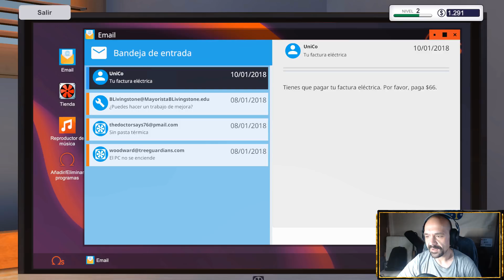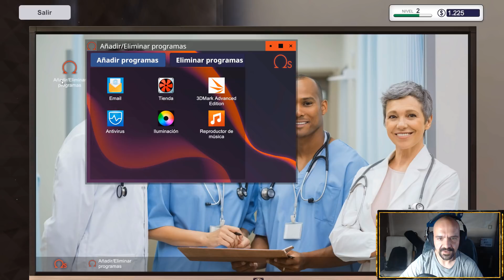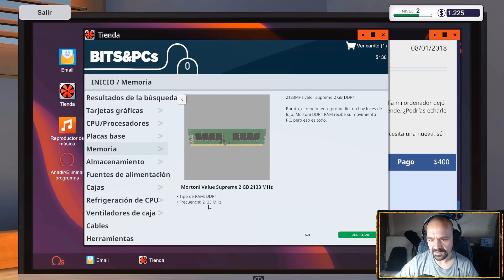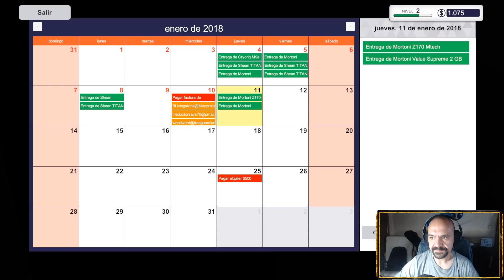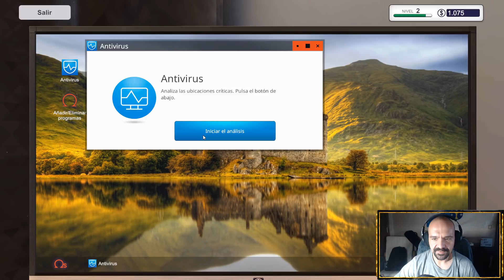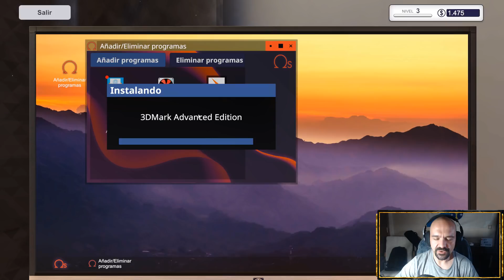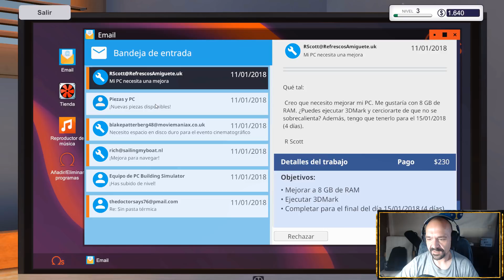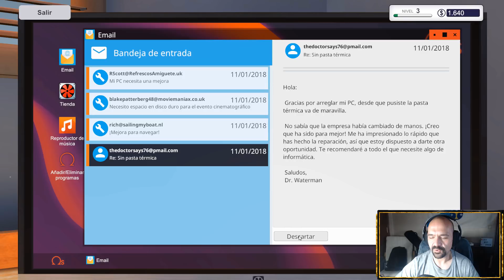PC Building Simulator - 03.- Lo Adivinais ? | Gameplay Español